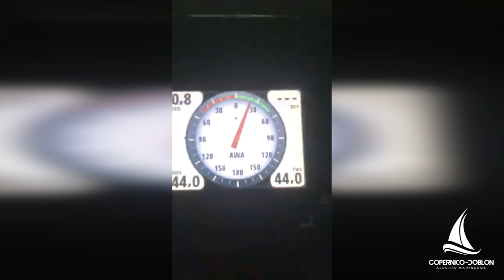Una noche movidita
Una noche para no olvidar, la suerte y Roberto estuvieron de nuestro lado, Alegría Marineros!!

El pampero es un fenómeno meteorológico que afecta regiones de Argentina, Uruguay y del sur de Brasil. Se origina cuando los vientos del anticiclón pacífico sur son atraídos por el centro de baja presión que está en las llanuras. Es frecuente durante el invierno y también sucede en el verano. Provoca tormentas cortas y un brusco descenso de temperatura.